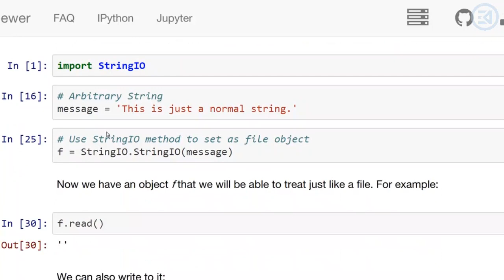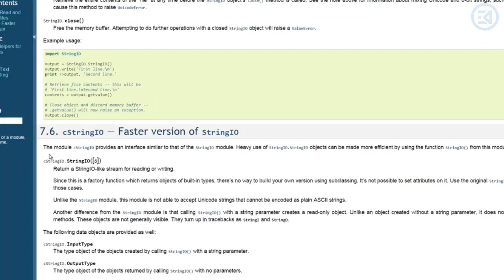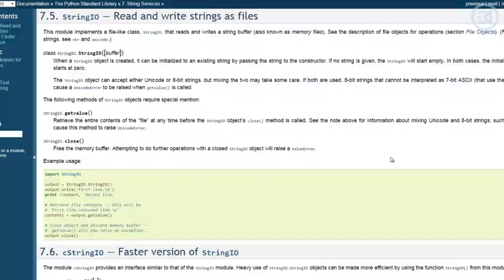StringIO and operations in Python Tutorial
In This video you will learn everything You Need to know about:
StringIO and operations in Python Tutorial how to use this feature in Python Full Boot Camp presented
Don’t Forget to Subscribe and join our Social Network to have access to the most exclusive courses and certificates that will help you building your career on the most wanted skills like web and apps development , big data analysis and machine learning and many framework like python, c#, java, JavaScript, Angular, React, Kotlin, DevOps, aws, azure, Scala …

ESSIDATA
Full Stack Web and Apps development
Data Science and Big Data Analysis
Engineering and Business Marketing Experts